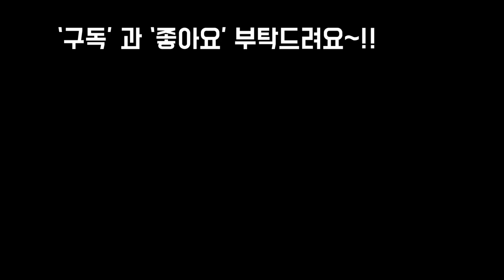하얀색 꽃을피운 크리스마스 가재발 선인장 키우기및 분갈이 SUCCULENTS😘🤗🎵